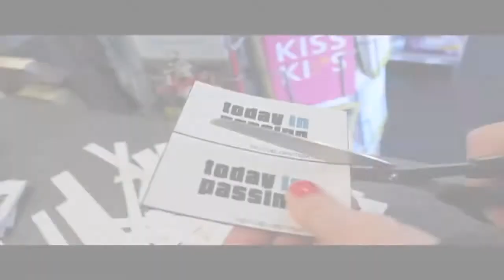NYC Vlog: Today in Passing #7 - Dancing Song (4/8/12)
Location: Lincoln Center